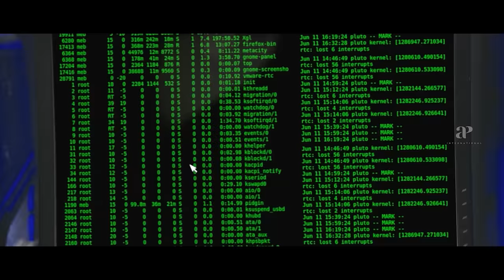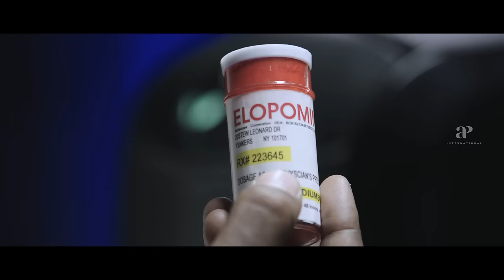Anegan Movie Scenes | Cockroaches under the spotlight...can they hide? | Dhanush | Amyra Dastur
apinternational Cockroaches under the spotlight...can they hide? Can the truth be hidden? Watch anegan moviescenes ft. dhanush amyradastur karthik thalaivaasalvijay lena directed by kvanand while harrisjayaraj composed music.Anegan is a period romantic thriller film co-written and directed by K.V.Anand and produced by Kalpathi S.Aghoram,S.Ganesh,S.Suresh under the banner AGS Entertainment.The film features an ensemble cast starring Dhanush and Amyra Dastur in a quadruple roles,while Karthik,Ashish Vidyarthi,Aishwarya Devan,Mukesh Tiwari and Jagan appear in supporting roles.

Synopsis:-

Madhu, an animator,gets thoughts about her past life,but her psychiatrist believes it to be a figment of her imagination.Madhu happens to meet Ashwin,the man she was in love with in her past life.

Movie Credits:-

Written by Subha,K.V.Anand
Starring: Dhanush,Karthik,Amyra Dastur
Cinematography: Om Prakash
Editing: Anthony
Production Company: AGS Entertainment